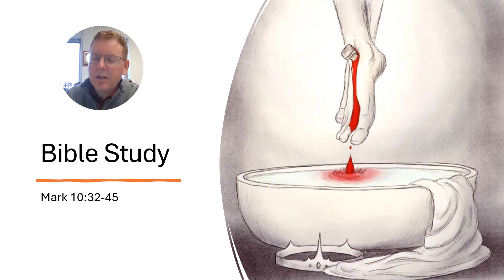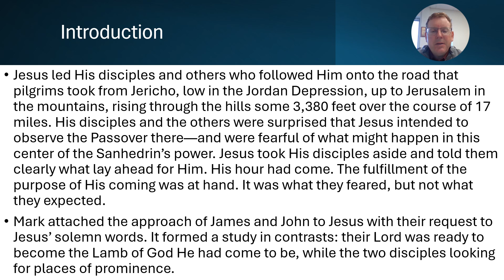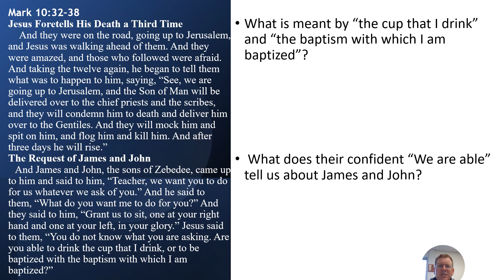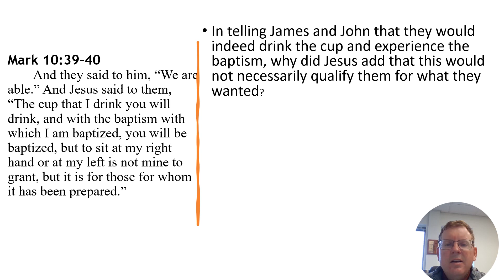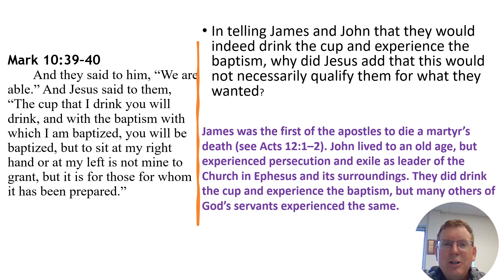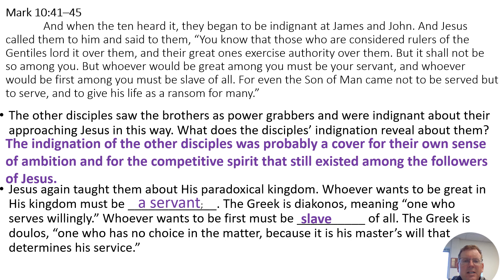Bible Study: Mark 10:32-45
Jesus is the Greatest servant!